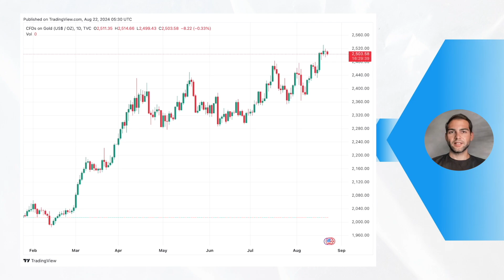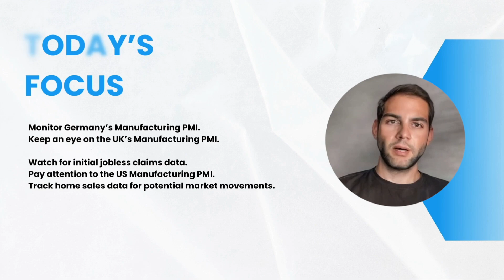Market Outlook | August 22, 2024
Welcome to Daily Market Outlook, your source for insights on Forex, Precious Metals, and Crude Oil. Stay ahead of the game with in-depth analysis and daily forecasts.

On Wednesday, the U.S. dollar index slipped further, while the Euro reached the 1.1100 mark against the dollar. Gold dipped below $2,500 as the Fed hinted at potential rate cuts, supporting gold prices. Crude oil prices fell amid revised U.S. employment data. Key economic data from Germany, the UK, and the U.S. may drive market moves.

Chapters:
0:00 FOREX
0:19 Precious Metals
0:40 Crude Oil
0:55 Today's Focus